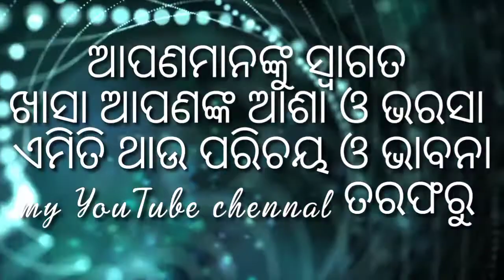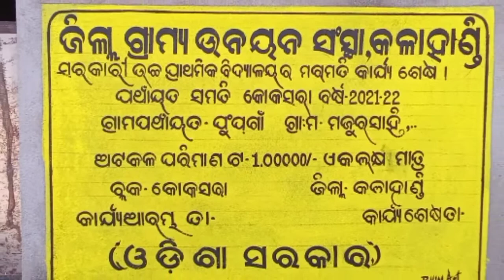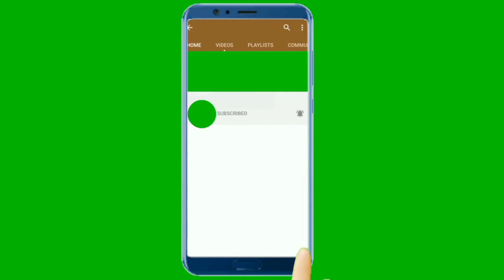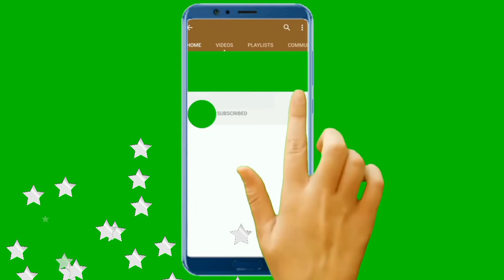school information bord my YouTube channel upload video..is but bucose it sort video myself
how to my BBPAP YOUTUBE chennal to video upload the video myself editing by only thing is only life style today upload.gret wish full the Chennal home ground